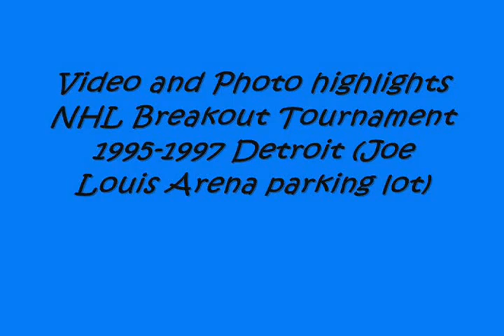NHL Breakout 0002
Just a quick highlight video of the NHL Breakout tournament some friends and I were in down in Detroit back in the 90's. Hope you like it.